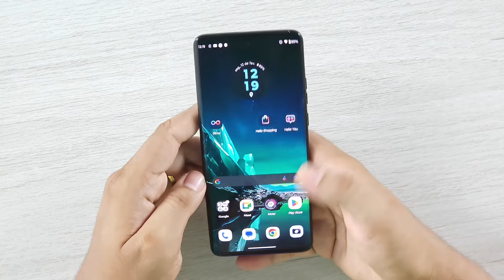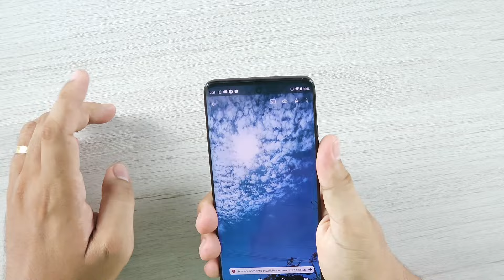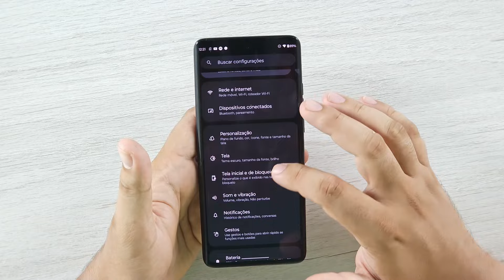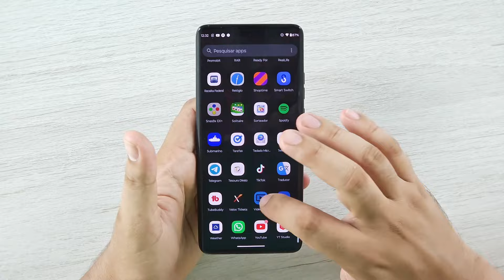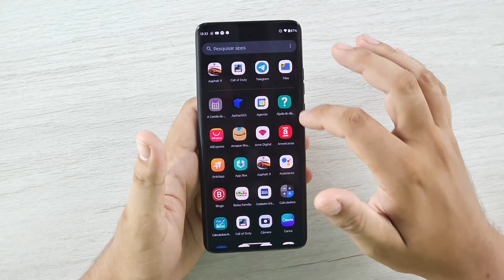MOTOROLA EDGE 40 MERECE mesmo SUA COMPRA?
Testei o Motorola edge 40 neo e hoje vou te falar minha experiência de uso mas uma das coisa que mais intriga nesse aparelho é o preço dele. Será que vale a pena comprar ele ou é melhor ver opções mais caras ou mais baratas? Te falo isso hoje.

💳 10x sem juros
Frete grátis ✅